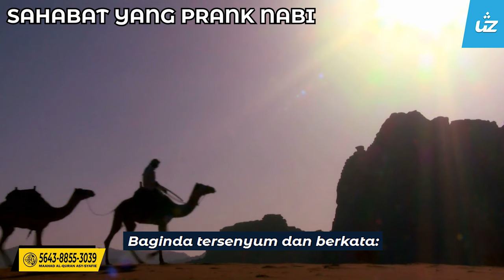SAHABAT YANG PRANK NABI - Ustaz Zul Pandan